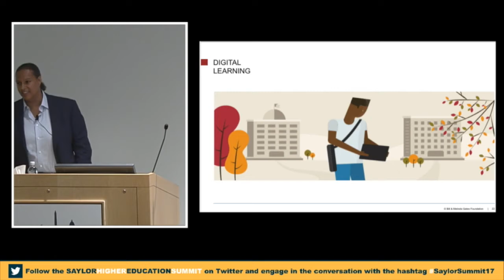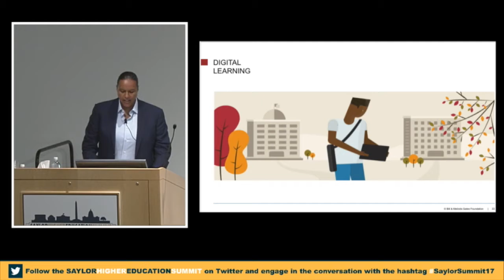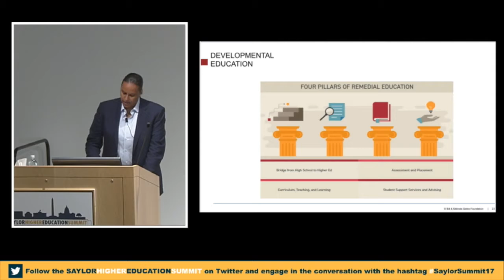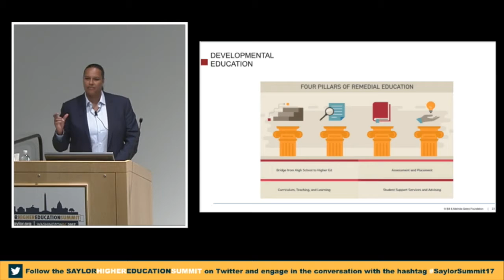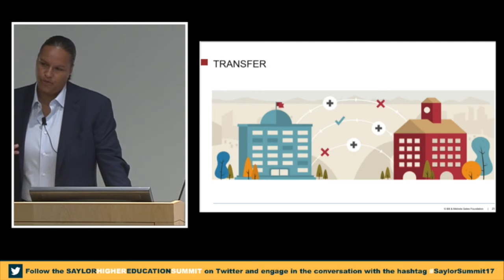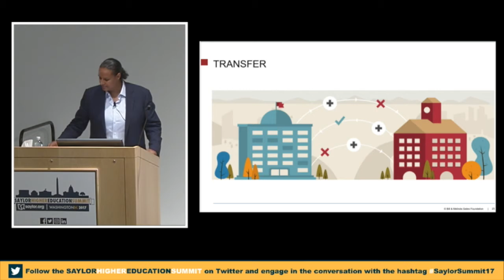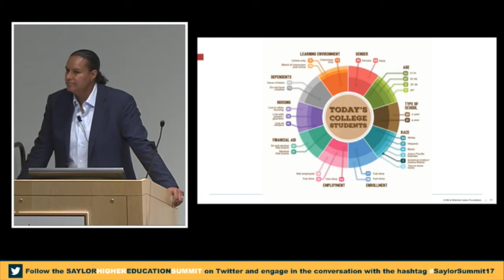How Implementing Solutions for Student Success is the Best Way to Improve Institutional ROI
- Heather Hiles, Deputy Director of Post-secondary Success, Bill and Melinda Gates Foundation